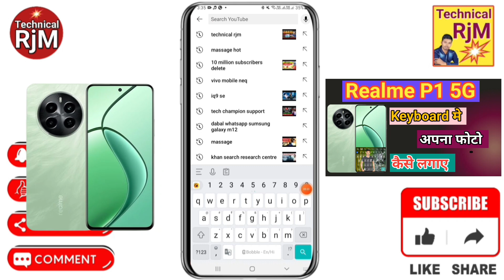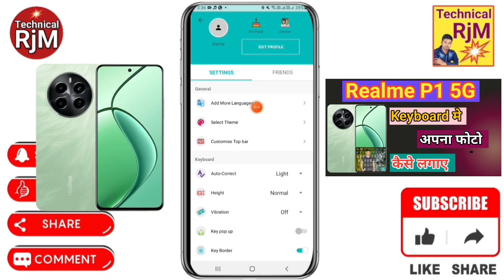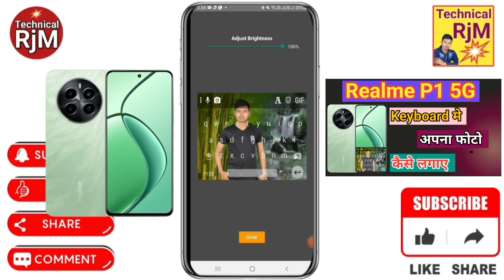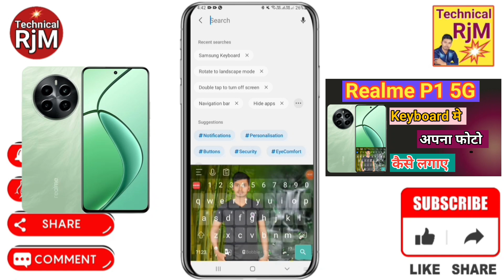Realme P1 5G Keyboard Me Photo Kaise Setting kare Realme P1 5G keyboard Par Apna photo kaise lagaye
About Video.Realme P1 5G Keyboard Me Photo Kaise Setting kare Realme P1 5G keyboard Par Apna photo kaise lagaye

Queries Solved
How to set wallpaper on keyboard Realme P1 5G,
Realme P1 5G keyboard setting photo,
Realme P1 5G keyboard photo,
Realme P1 5G main keyboard par photo kaise lagaye,
Realme P1 5G keyboard setting,
Realme P1 5G keyboard change,
Realme P1 5G Keyboard Photo Setting,
Add To Keyboard Photo On Realme P1 5G,
How To Add Keyboard Photo In Realme P1 5G,